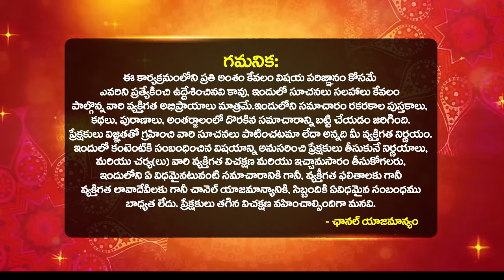Ugadi Rasi Phalalu 2024 | ఉగాది కర్కాటక రాశి ఫలితాలు 2024 | Ugadi Panchangam | Bhakthi Samacharam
Ugadi Rasi Phalalu 2024 | ఉగాది కర్కాటక రాశి ఫలితాలు 2024 | Ugadi Panchangam | శ్రీ క్రోధి నామ సంవత్సర 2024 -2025 ఉగాది ఫలితాలు | Karkataka Rasi Ugadi 2024 | ఉగాది కర్కాటకరాశి ఫలితాలు 2024 | Bhakthi Samacharam